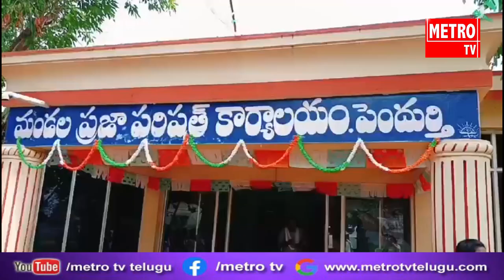పెందుర్తిలో ఘనంగా 78వ స్వాతంత్య్ర దినోత్సవ వేడుకలు